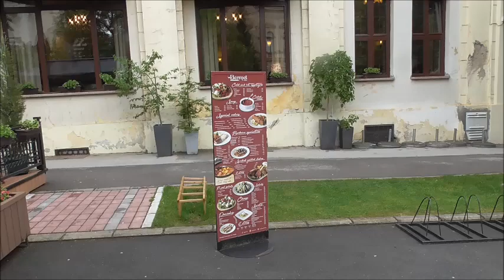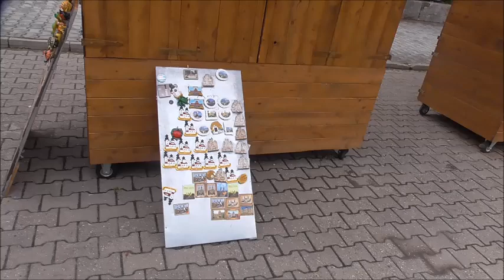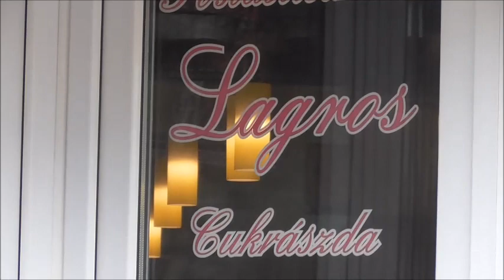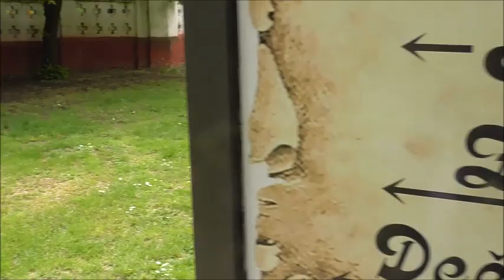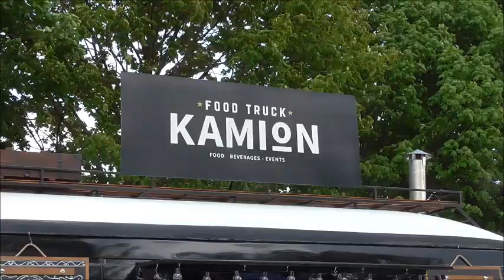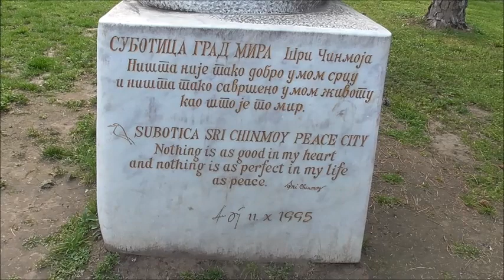IZLET BEČEJ SUBOTICA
Lepa nasa Vojvodina